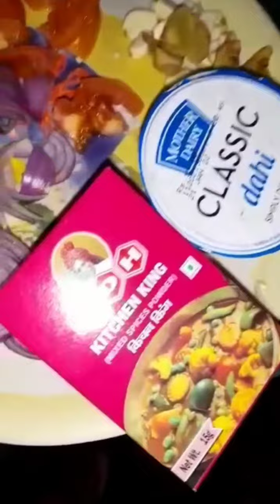दही शिमला मिर्च की ऐसी लाजबाब सब्जी | Dahi shimla mirch recipe in Hindi Foodiejunction Kitchen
About this:-
besan recipe
gram flour curry recipe in hindi
gram flour recipe
capsicum recipe
shimla mirch recipe in hindi
shimla mirch ki sabzi ki recipe in hindi besan pyaz shimla mirch ki sabzi ki recipe in hindi
pyaz ki sabzi ki recipe in hindi
pyaz recipe in hindi
shimla mirch recipe
how to make besan shimla mirch pyaz ki sabzi
besan shimla mirch sabzi recipe sookhi rajasthani besan shimla mirch sabzi maharashtra style besan shimla mirch sabzi